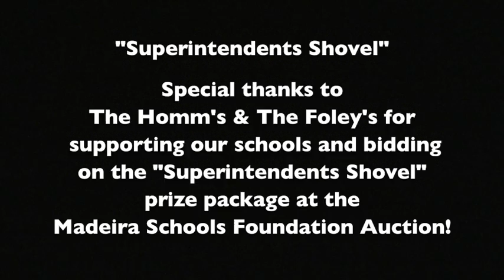Superintendents Shovel 2019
It's great to have such wonderful community support!

Special thanks to the Homm and Foley families for bidding on the Superintendents Shovel prize package as part of the Madeira Schools Foundation Auction.  If you would like to have your very own "Superintendents Shovel," the next MSF Auction is happening on March 16th .